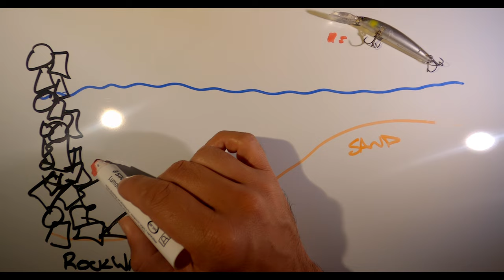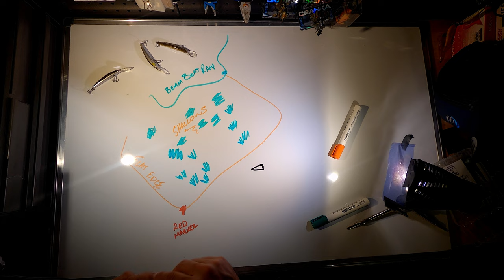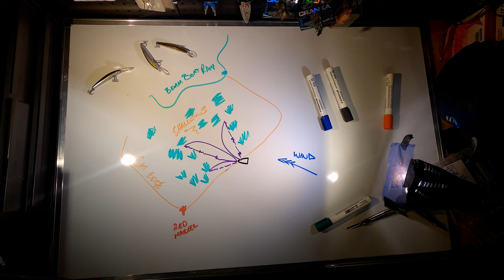Daiwa Double Clutch 75 HOW TO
Daiwa Double Clutch 75 Review has us Fishing for Flathead and Bream with the Best Colours. It's the how to of the Double Clutch IZM 75 SP and a popular Sydney Fishing and East Coast lure. The last lure challenge episode of the series looks at how this lure works and we talk where to use it.

The affiliate links listed on the channel supports its growth and if you use them the channel receives a small % of the sale, that I put back into the products purchased for review:

🎣 In this Video @ Local Australian Tackle Stores:
Double Clutch 48: TBA
Double Clutch 60 Best Colours: Ghost Wakasagi / Ghost Perch
Double Clutch 75 Best Colours: Ghost Ayu / Brown Suji Shrimp
Scent for Hardbody lures
Daiwa 21 Freams 2000S
Fishing Rods - Daiwa 20 Infeet Z Series 742URLS
Daiwa 20 Infeet EX Series 6101ULRS
Straight Through FluroCarbon 3lb & 4 lb
Leader Line - Chinu Harris Fighter FC Leader 4lb
Fishing Net

🌱Enjoying the channel and want to support it's growth?🌱

🎣 Other Tackle I Use
Daiwa BaitJunkie 2.5” Grub
Suggested Colours: Motor Oil, Bloodworm, Camo, Pearl Watermelon
Daiwa BaitJunkie 2.5” UV Minnow
Suggested Colours: Motor Oil, Bloodworm, Pearl Watermelon, Mudblood
BaitJunkie ZIP BAG S
Scent for Plastics
Suggested Scents: Blood Tuna and Blue Crab
Suggested: Shallow 1/16 & 1/12 size 2 hooks, Deep 1/8 size 2
Jigheads Case

00:00 Intro
01:45 Topics
02:37 Highlights
03:35 The Lure
08:25 Techniques
08:40 Where to use it
10:40 Tournament Spot
13:24 Final Words

Words: sydney fishing, daiwa double clutch 75, daiwa double clutch 95, daiwa double clutch 60, hobie pro angler, hobie outback, hobie kayak, daiwa fishing, hobie 360, hobie passport, trailor fishing, daiwa doubleclutch, fishing,